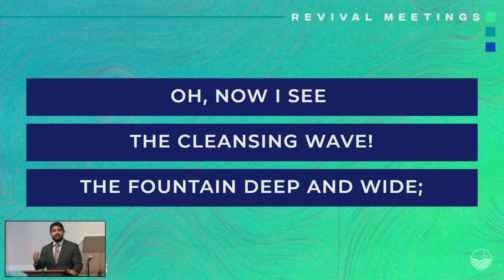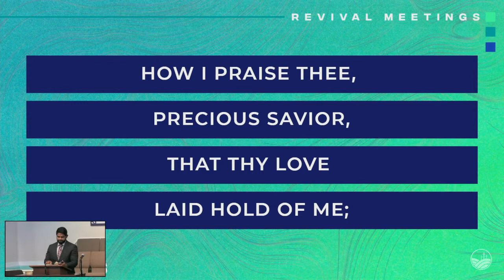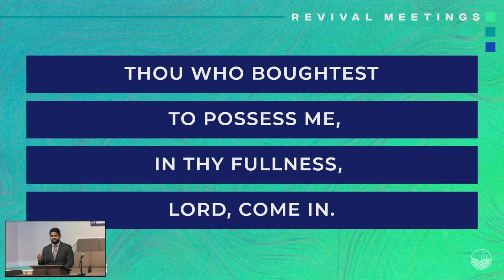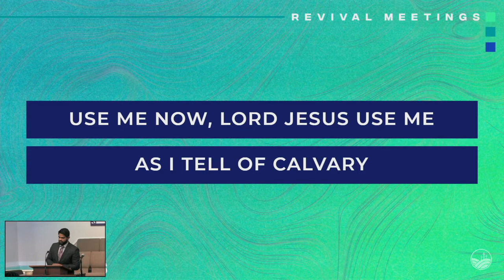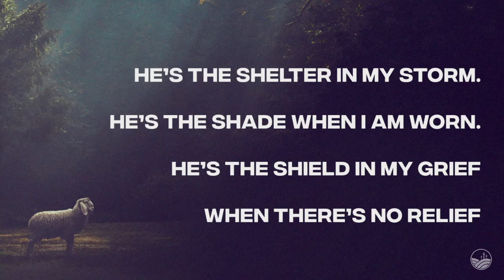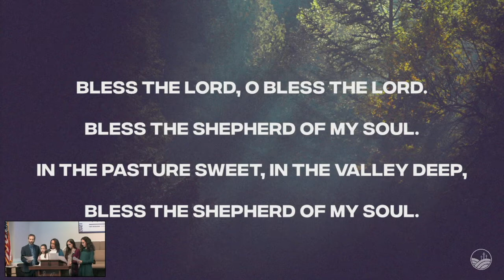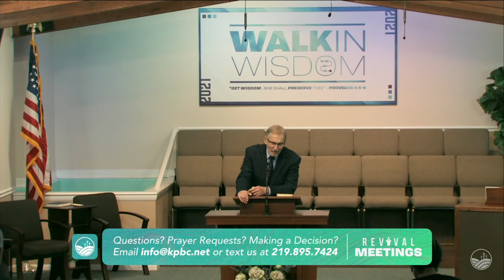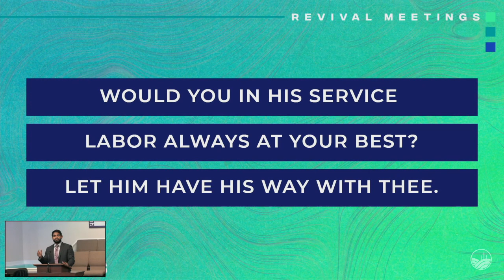Evangelist Morris Gleiser: " Don't Waste Your Life" | 2.10.2021